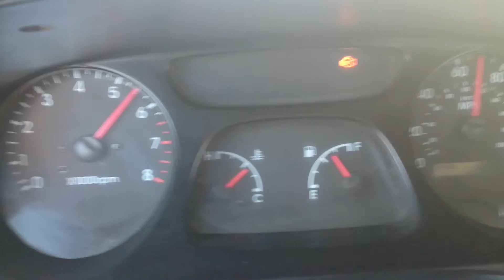Rpm and exhaust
01 kia sportage pull on ramp.